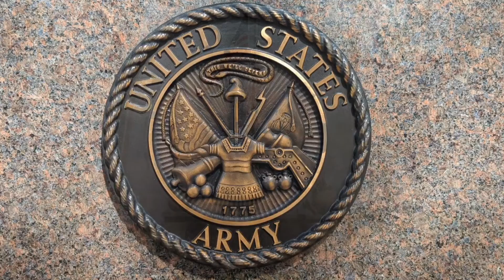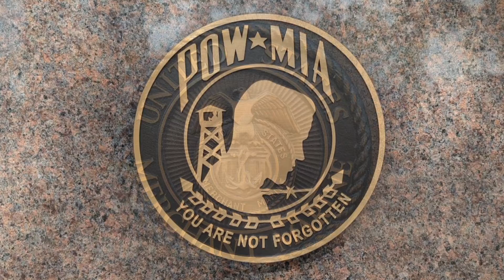Memorial Day 2022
This weekend we honor the sacrifice of those who have "Served the Cause of Freedom" for this great nation. In our Nation's 245 year history, over 660,000 US Military members gave their lives in protection of our country and its values.

This Memorial Day, we remember and honor those who made the ultimate sacrifice.

El Dorado County Veterans Monument - Placerville, CA

music: Mansions of the Lord, performed by the West Point Band and West Point Glee Club